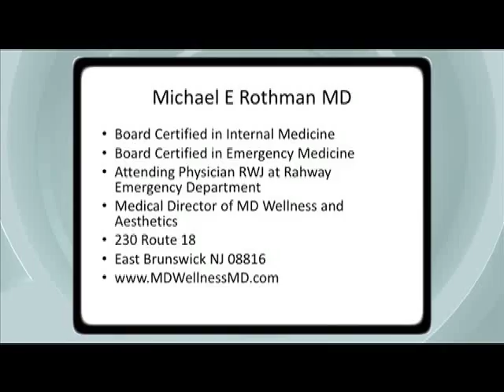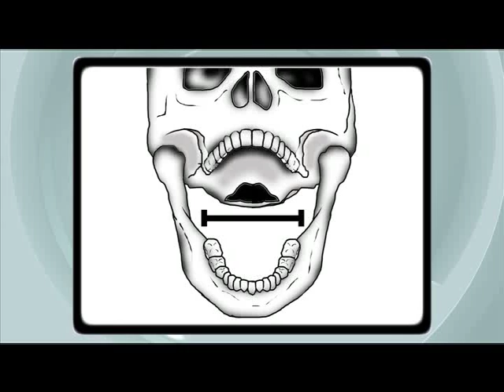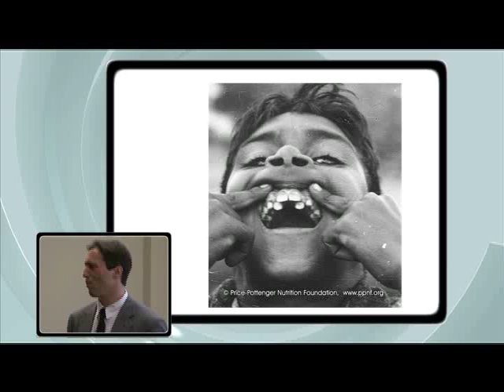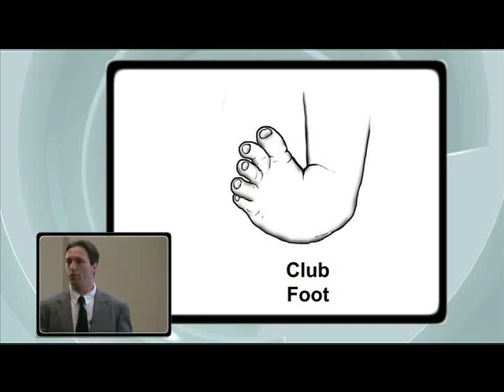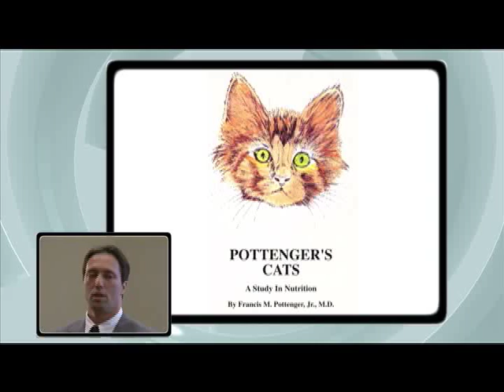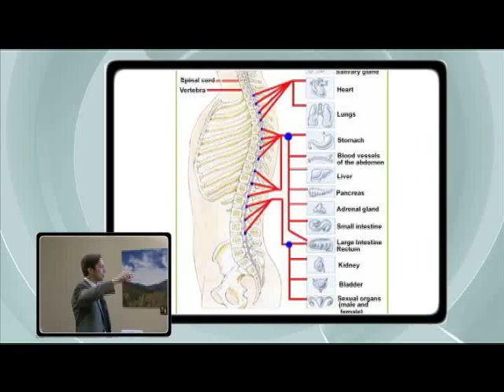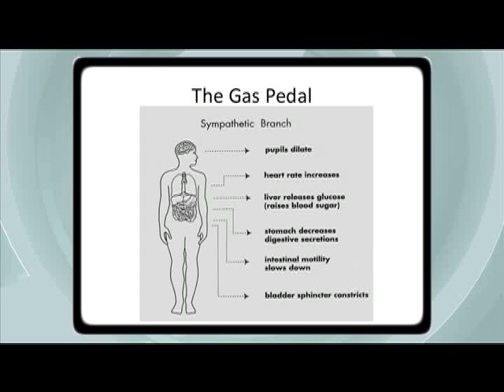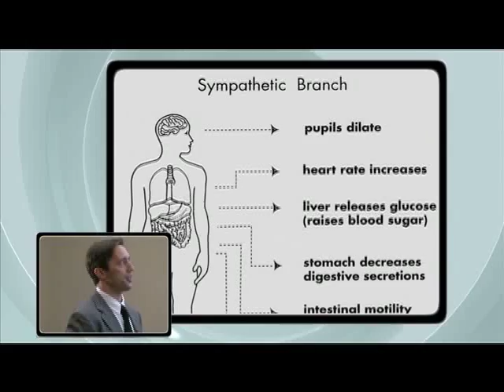NUTRITION AS THE FOUNDATION OF HEALTH (PART 1)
This video lecture will focus on something extremely important, more important than you can imagine: nutrition. Nutrition is so powerful and it can make a drastic impact on your life.

Frustrated with all the diet tips out there? Looking for less stress? More energy? If you’re confused about what to do, or wondering what’s best for you, you can be certain of at least one thing.  Proper, individualized holistic health nutrition can do wonders for your body and mind.

Holistic health nutrition takes a whole-body approach to chronic functional disorders and nutritional weight loss in order for real, permanent healing and transformation to take place. At MD Wellness, we take a medical approach to nutritional counseling, by detecting nutritional imbalances and correcting body chemistry.

Also Check Out:
Metabolically Directed Wellness